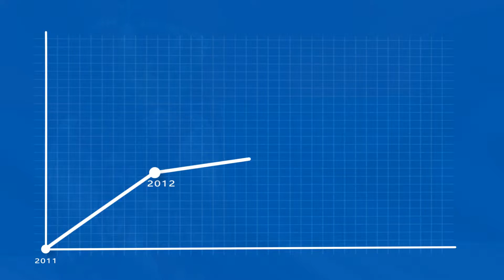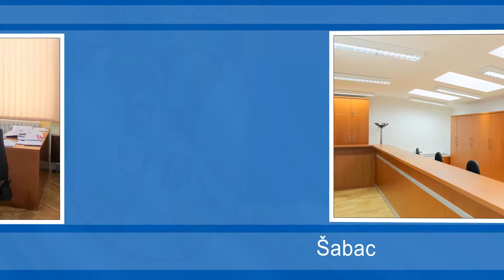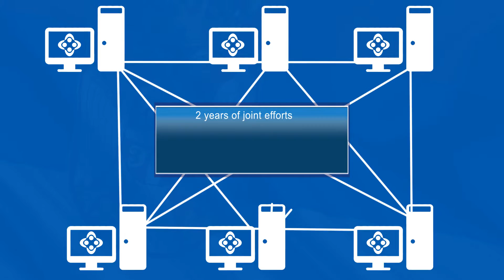Cooperation between JRGA Project and the Ministry of Justice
This video illustrates the cooperation between JRGA Project and the Ministry of Justice and was produced for the official opening of the Misdemeanor court in Belgrade.